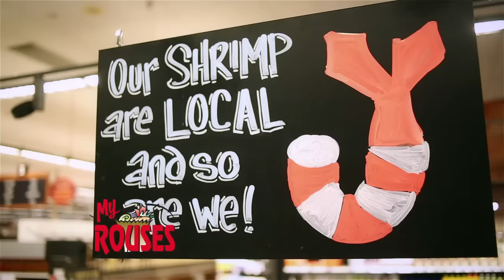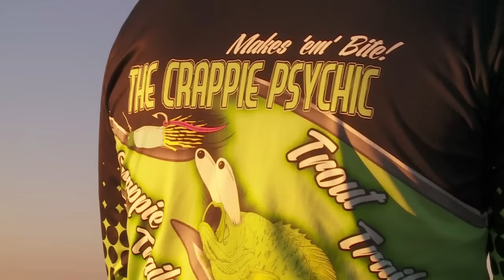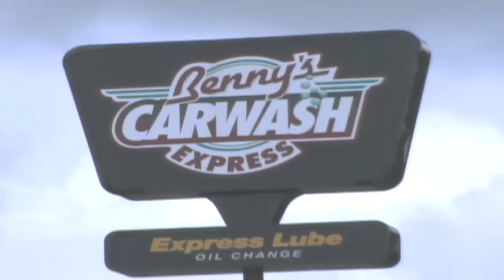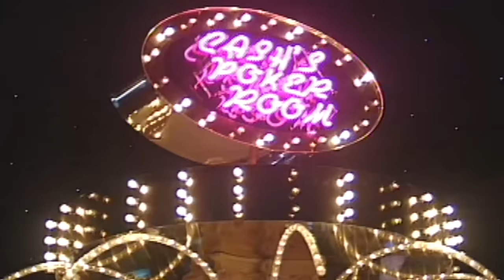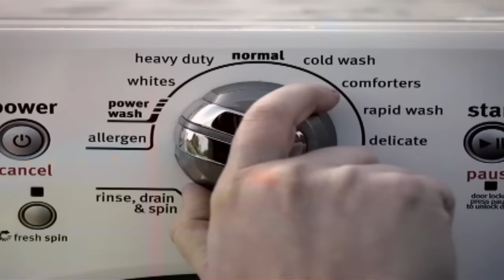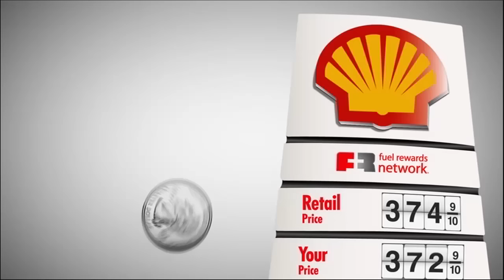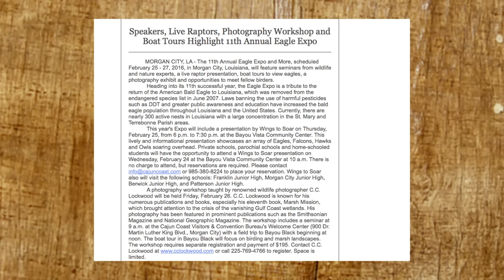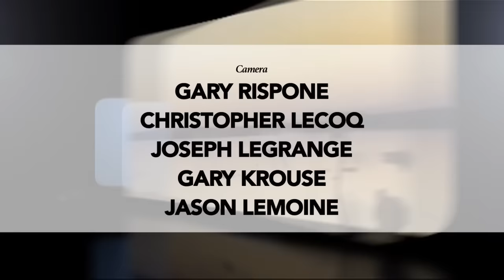Paradise Louisiana 699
-Fishing with the Crappie Psychic
-Making some hunts with Trinity Outdoors Disabled Adventures
-Rabbit Hunting with the Rispone family in Mississippi
.and as always your weekly fishing report!